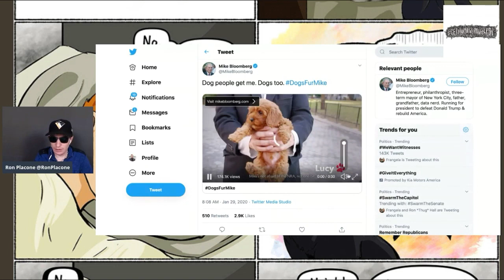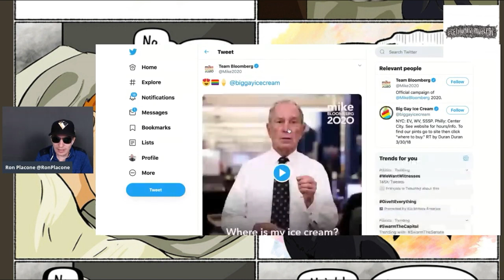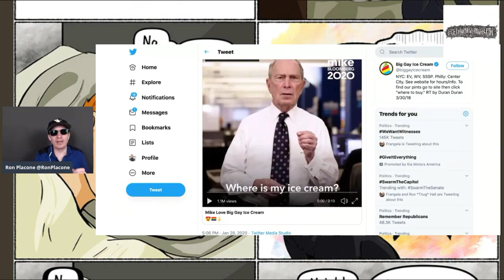The TRUTH Behind Michael Bloomberg's Ridiculous Ads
From GetYourNewsOnWithRon.